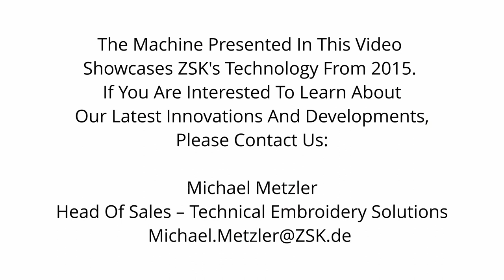Wire Laying For Automobile Heating Systems And Capacitive Sensors By Technical Embroidery Machine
Presenting CYCW- 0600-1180 from ZSK Stickmaschinen, Krefeld. Made In Germany.
This is a Technical Embroidery, Wire Laying Machine.
The Technical Embroidery machine is used to make the following parts in the Automobile Industry :
1. Heating Systems
2. Seat Heaters
3.  Steering Wheel Heaters
4. Capacitive Sensors

Machine Features
The following are some features of the technical embroidery machine CYCW-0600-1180:
1. 6 Head Machine
2. Automatic Wire Cutter
3. 2 Active Wire Supply Units Per Head
4. Double Wire Laying ( Can Lay 2 different types of wire together)
5. Automatic Wire Change
6. Equipped With Automatic Bobbin Changer ( 7 Reels Of Bobbin)
7. Speed Of The Machine: 850/Stitches Per Min
8. Pneumatic Clamping and Tensioning System For The Carrier Material
9. Max Embroidery Field Width: 700mm
Max Embroidery Field Depth: 1200mm

Michael Metzler
Head of Sales – Technical Embroidery Solutions